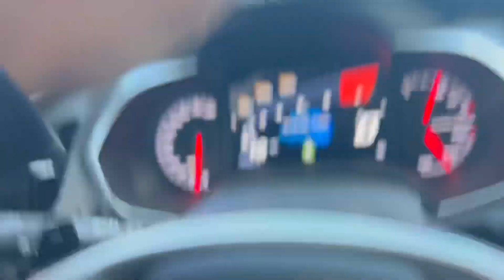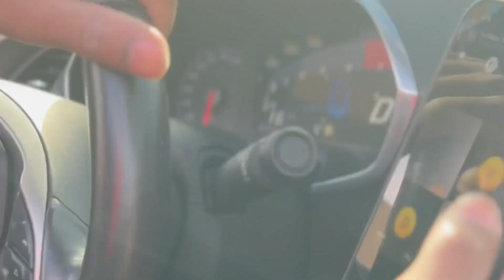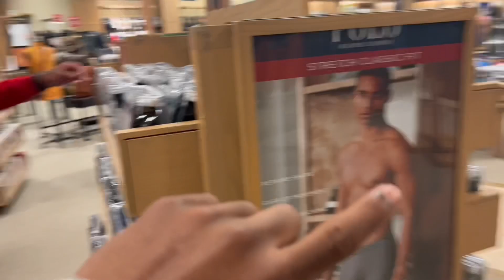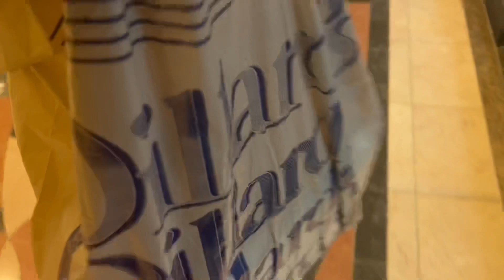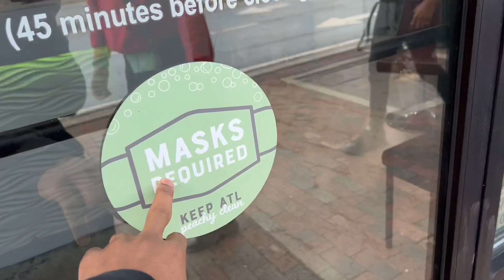I think she likes me…. (Pre-travel vlog)